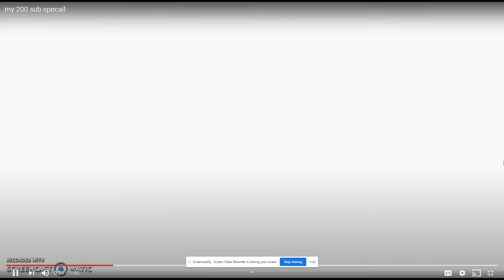CandyRainbows1.99 200 Sub Special Part 1 Read Desc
note I accitdent clicked stop so Im doing 2 parts